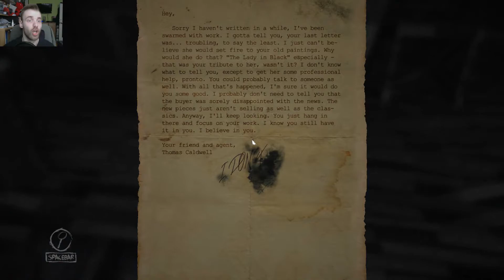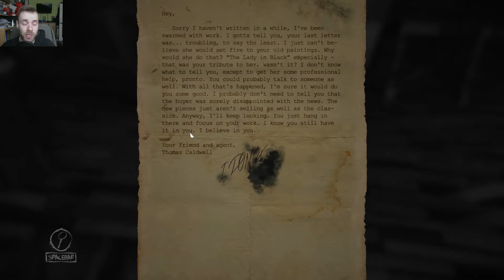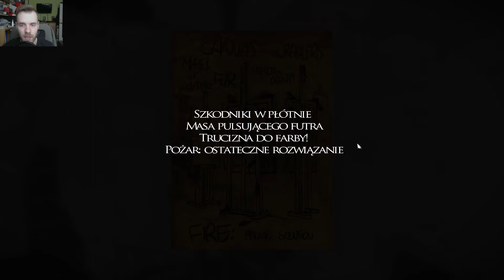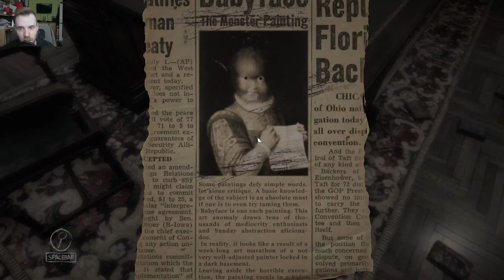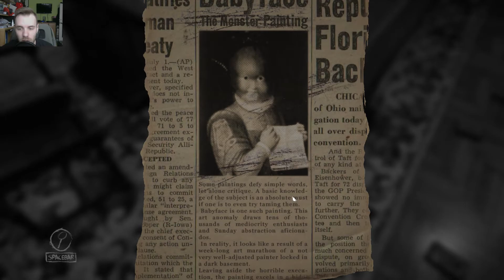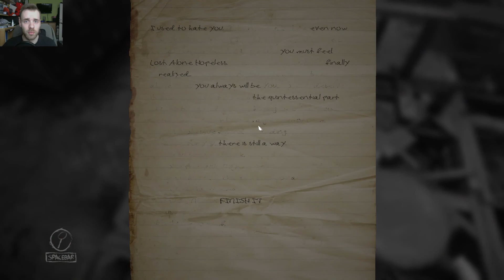Layers of Fear | Część 6 | Wypalony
Layers of Fear to prezentowany z perspektywy pierwszej osoby horror skupiający się na eksploracji i historii. Gracze wcielają się w postać motywowanego ukończeniem swego opus magnum szalonego malarza, zaś ich zadaniem jest stawienie czoła zarówno bezustannie zmieniającej swój wygląd wiktoriańskiej posiadłości, jak i upiornym wizjom zrodzonym w umęczonym umyśle bohatera. W toku swej wędrówki, gracze natykają się na skrawki informacji umożliwiające pełne zrozumienie tragicznej przeszłości bohater.